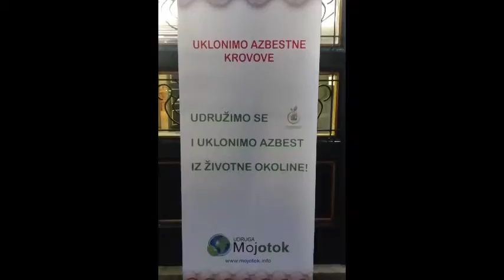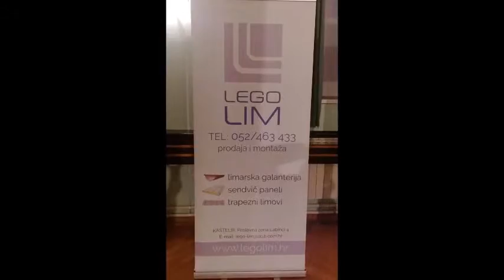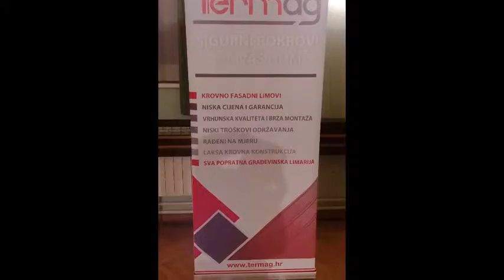Moje Delnice bez azbesta!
Uz pokroviteljstvo Grada Delnice i tvrtki Stenavert d.o.o., Esal d.o.o. i Termag d.o.o. održana je prezentacija "Moje Delnice bez azbesta!"